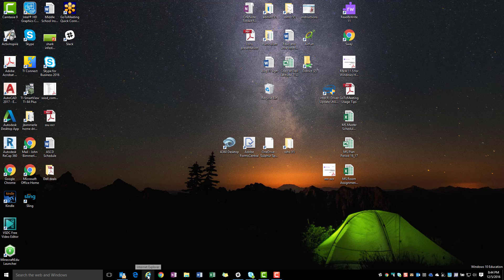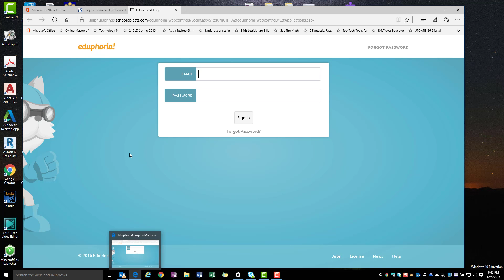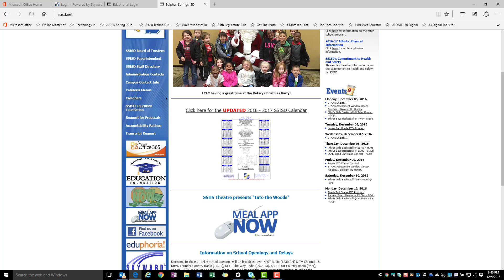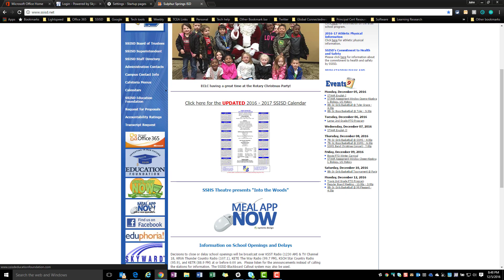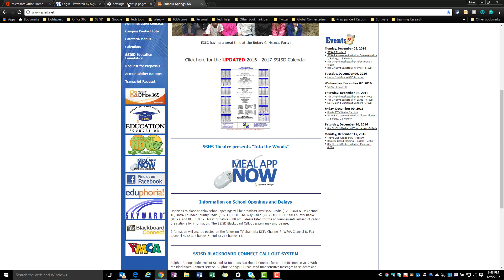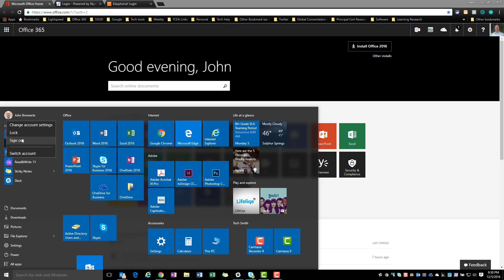Tech Time Savers - Auto open tabs you use regularly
You can have the Chrome and Edge browser automatically open the tabs you use  most often.  For example, open Chrome, and have Office 365, Skyward, and Eduphoria all open to the login pages.  Save yourself time each time you use your computer by learning how to set up custom start pages in your browser.